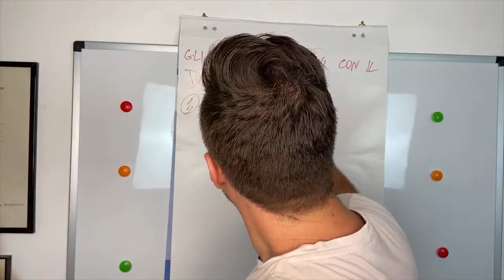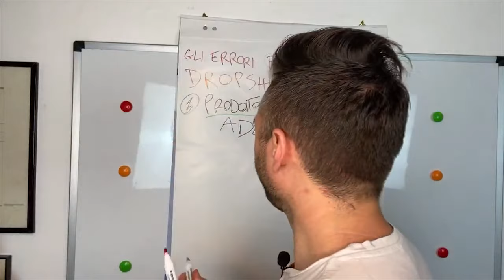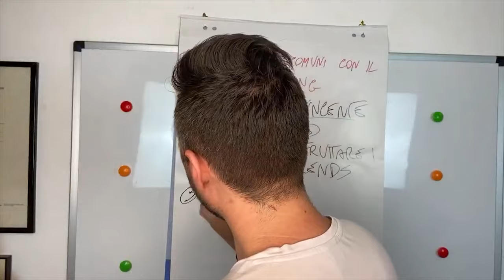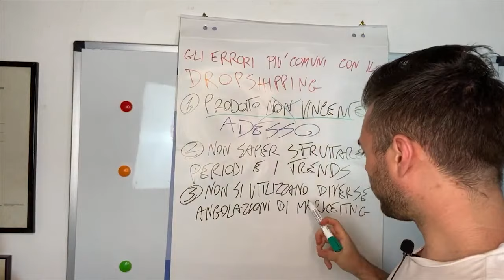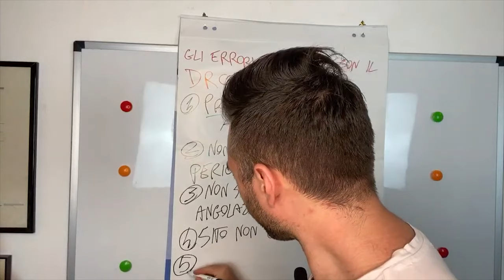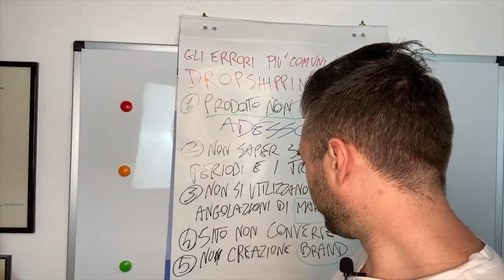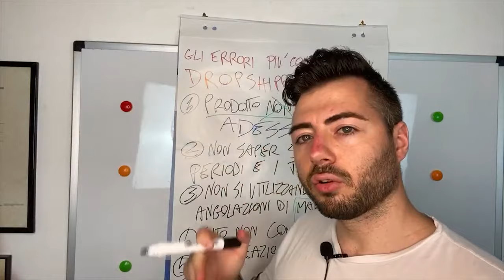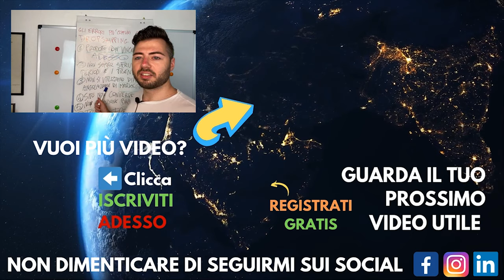Vuoi avere successo con il Dropshipping su Shopify?! Segui queste regole...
💥 Crea il tuo primo Business Online profittevole in meno di 24 ore!

1️⃣ Metti Mi Piace alla mia pagina Facebook!

5️⃣ Connettiti con me su LinkedIn!